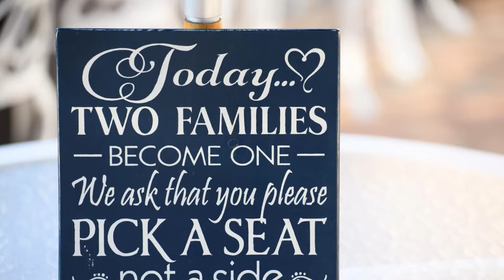East Winds Catering Hall Wedding Photographer - Lotus Weddings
East Winds Catering Hall Wedding Photographer.

Best Long Island Wedding Photographer

Creative and Candid Wedding Photography and Videography by Long Island's HIGHEST Rated studio, Lotus Weddings.

Long Island Wedding Photographer,
Long Island Wedding Photographers,
Long Island Wedding Photography Studio,
Best Wedding Photographer,
 Best Long Island Wedding Photography Studio,
 Top Wedding Photographers,
Wedding Photographers Near Me,
 Lotus Weddings, Lotus Wedding Photography Studio,
Bridal Hair,
 Bridal Make Up, Wedding Dress, Engagement Ring, Wedding Bands,
Wedding Shoes, Long Island Catering Halls, Long Island Catering Hall,
 husband and wife, new mr and mrs, church wedding photos, first reveal, father of the bride, mother and son dance, father daughter dance, wedding photography, videography, wedding videography, long island, li wedding photographer, li weddings, martha stweart weddings,